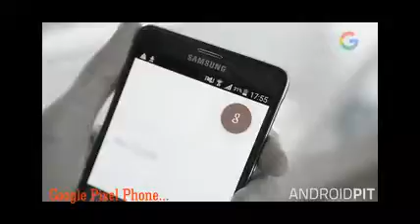Weather 24 Live